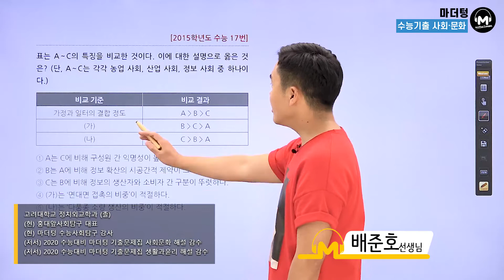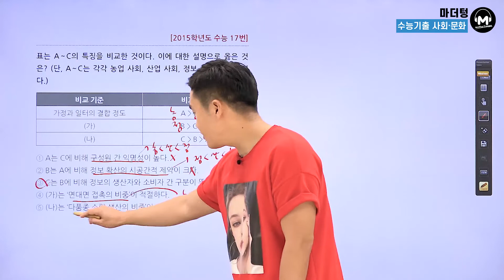[마더텅] [사회·문화] 2015학년도 수능 17번 (해설 : 배준호 선생님)